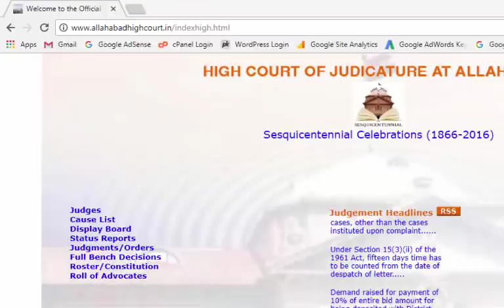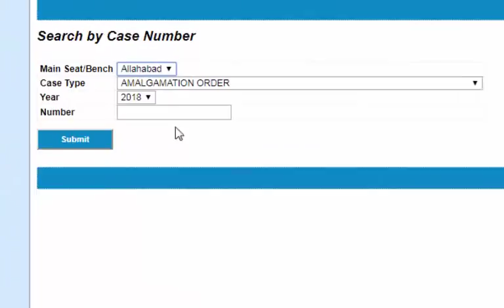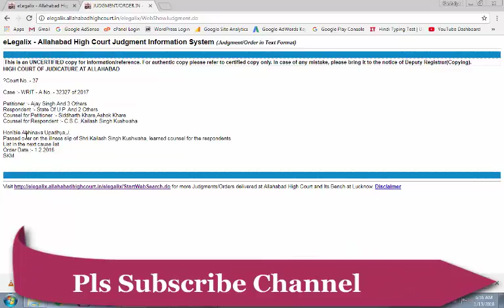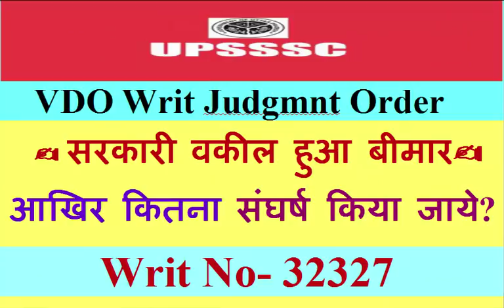UPSSSC VDO Writ Judgment Order आ गया, सरकारी वकील हुआ बीमार !!!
In this video I describe about UPSSSC VDO Writ Judgment Order.

Writ No- 32327